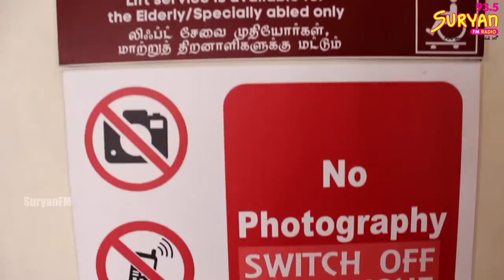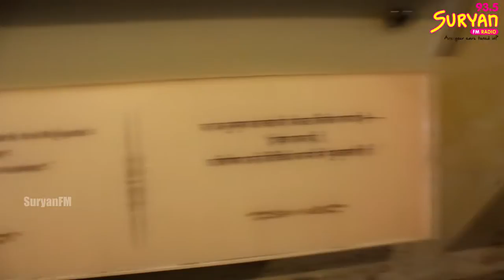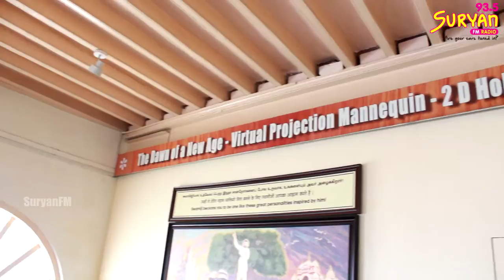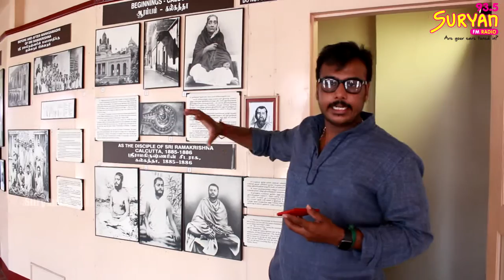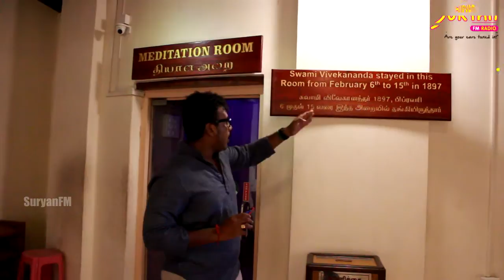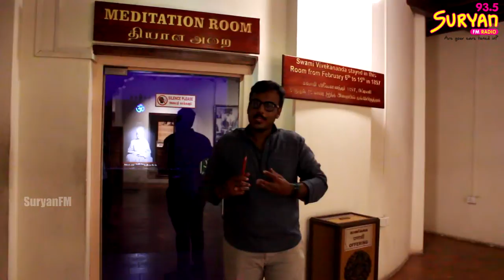Surprising History of the revolutionary Vivekanandar Illam | Chennai 360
இளைஞர்களின் எழுச்சிக்கு காரணமாக இருந்த சென்னை விவேகானந்தர் இல்லத்தின் வரலாறு
Chennai 360 | Suryan 360 | Vivekanandar Illam | Ice House